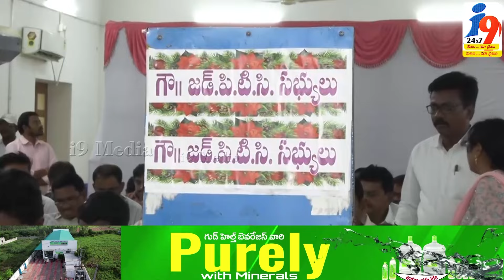వైసీపీ జిల్లా అద్యక్ష పీఠంపై ముసలం మొదలైందా .. || i9 MEDIA